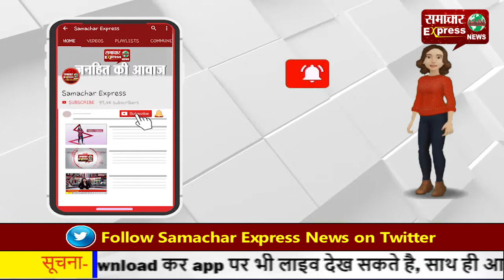नहर पर बैठे 15 वर्षीय छात्र का पैर फिसला, सात दिन बाद शव बरामद